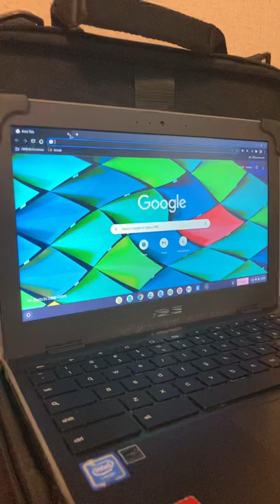How to unblock school websites P3